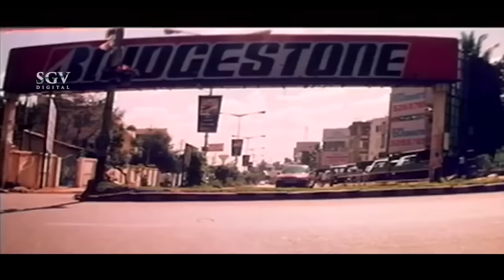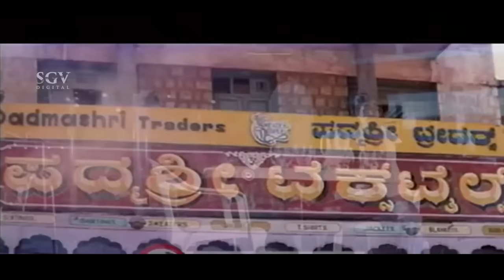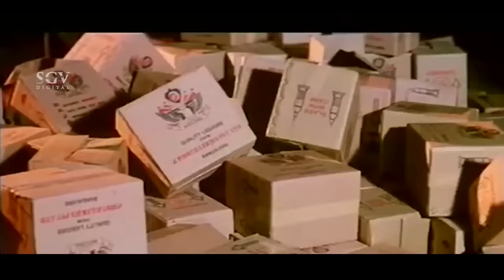ಜೈದೇವ್ Kannada Movie - ಜಗ್ಗೇಶ್, ಚಾರುಲತಾ, ದೊಡ್ಡಣ್ಣ, ಗುರುದತ್ತ್, ಶ್ರೀನಾಥ್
ಜೈದೇವ್ Kannada Movie - ಜಗ್ಗೇಶ್, ಚಾರುಲತಾ, ದೊಡ್ಡಣ್ಣ, ಗುರುದತ್ತ, ಶ್ರೀನಾಥ್ - Jaggesh Kannada Movies

Film: Jaidev – ಜೈದೇವ್ (1998/೧೯೯೮)

Stars: Jaggesh, Charulatha, Ashok (SP), Srinath, Doddanna, Gurudatt, Krishne Gowda, Harish Roy, Sumithra, Pramila Joshai, Pramodini, Sunitha, Honnavalli Krishna, C K Rame Gowda, Mimicry Rajgopal, Arasikere Raju, M D Hasham, Biradar, Shashikiran
↑ top ↑
Direction:

Associate Director Veeresh Doddaballapur, Narasimhamurthy
Assistant Director Akshay Gangadhar, Murthy
↑ top ↑
Production:

Banner Thanu Chithra
Presenter Sanjay Desai
Producer Sa Ra Govindu
Production Manager Kannada Raju, AVM Channayya
↑ top ↑
Writers:

Story M D Hasham
Screenplay H Vasu
Dialogue M D Hasham
Lyrics Sriranga, Doddarange Gowda, Rudramurthy Shastry, Srichandra, Shyamsundar Kulkarni
↑ top ↑
Other Crews:

Cinematography J G Krishna
Editor Shyam Yadav
Stunts K D Venkatesh
Choreography Prasad
Art Sundaram
Costume Ramanath
Makeup Madegowda
PRO Harish
Publicity Designs Mastan
Stills Jaidev
↑ top ↑
Sound Recording:

Dialogues Kodandapani
Songs Maruthi Studio
Re-Recording Mahendar
Effects Shankar
Dubbing Artist Jairaj, Prabhu, Shashikala, Soubhagya, Champa Shetty, Shivu Sirigere, Nayana Srichandra
↑ top ↑
Censor Details:

CBFC U
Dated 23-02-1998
Length 3607 Mts
Reels
Color Color (Cinemascope)
↑ top ↑
Audio & Video:

↑ top ↑
Songs & Lyrics:

Mutthinantha Maathu Chanda
L N Shastry, Chorus Su Rudramurthy Shastry
Minchu Minchu Rajesh Krishnan, K S Surekha Sri Chandru
Amma Amma – Bit Sujatha Dutt Doddarange Gowda
Hello Hello Rajesh Krishnan, Sowmya Sri Ranga
Boobi Boobi
Rajesh Krishnan, K S Surekha Shyamsundar Kulakarni
Amma Amma L N Shastry, Chorus Doddarange Gowda
↑ top ↑